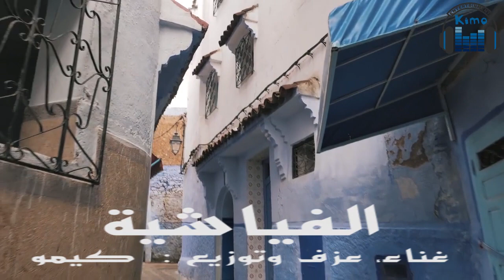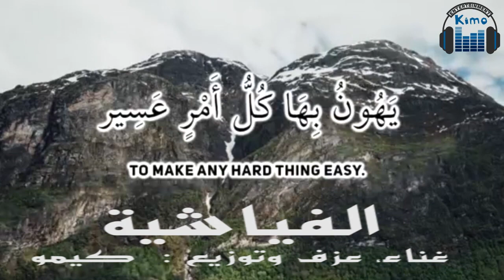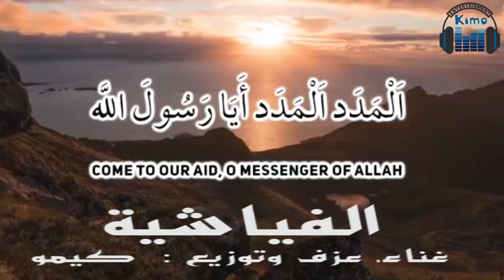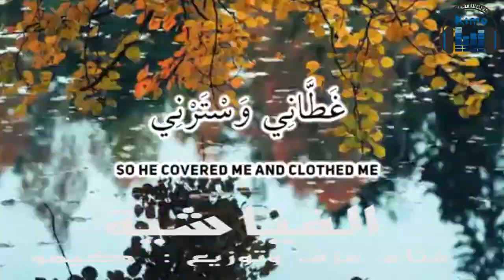Al Fiyachiya / Ana mani fiyash By Dj Kimo الفياشية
Al Fiyachiya / Ana mani fiyash  By Dj Kimo      أنامالي فياش   الفياشية